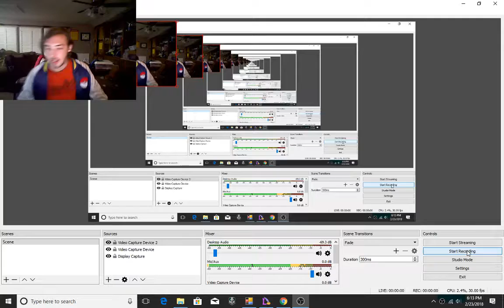( I Graduated and got my talent mark) LoE part 24